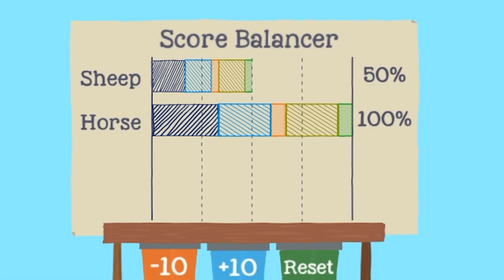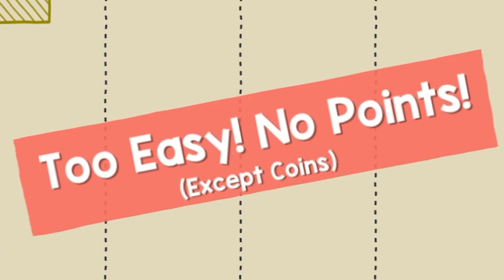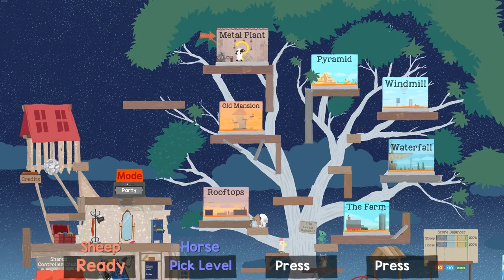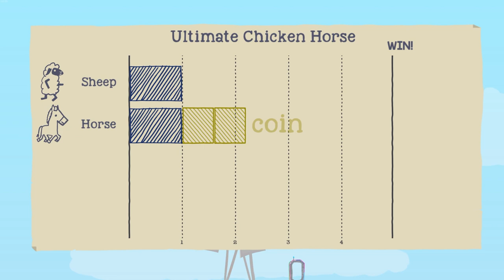Ultimate Chicken Horse Date Night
If I can't win, nobody can

Ultimate Chicken Horse Date Night is usually best enjoyed with a group, but it's still a good time with only the two of us. I was excited to put some of my new platforming skills to the test, but learned the hard way that playing with my boyfriend came with a separate set of challenges.

Lord Laharl's...Hymn? (Disgaea: Hour of Darkness)
You Go Girl (Disgaea: Hour of Darkness)
Fuka's Theme (Disgaea 4: A Promise Unforgotten)